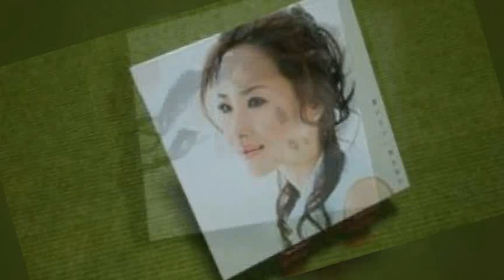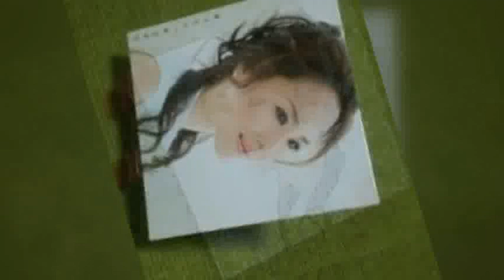[everysing] 逢いたい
Singer : こてつちゃん
Title : 逢いたい

聖子ちゃんも連投！

この曲ここで覚えて大好きな１曲になりました！

何度(*´○`)o¶♪ってんだ(ﾉ∀｀笑)

everysing APPLICATION

▶ Features ◀